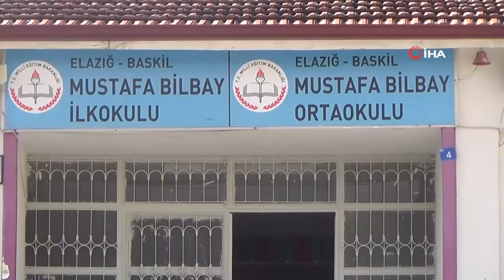Köy Çocukları İlk Defa Zeka Oyunlarıyla Buluştu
Elazığ’da 30 mezradan öğrencilerin geldiği köy okulunda "Tasarım ve Etkinlik" odaları ile çocuklar il defa görmedikleri zeka geliştirici oyunlarla oynama fırsatı buldu.

Milli Eğitim ve Goncalar Solmasın Deneği tarafından Elazığ’ın Baskil İlçesine Bağlı Karaali köyünde bulunan Mustafa Balbay İlkokulu ve Ortaokulunda geçtiğimiz hafta açılan "Etkinlik ve Tasarım" odası öğrencilerin yüzünü güldürdü. Merkeze 45 kilometre uzaklıktaki, 30 mezradan taşıma sistemiyle gelen 110 öğrenci açılan oda da çeşitli oyuncak ve tasarım malzemeleriyle ilk defa tanıştı. Zeka geliştirici oyunların de yer aldığı odada, öğrenciler öğrenerek yeni fikirler ortaya çıkarmaya başladı.

“Çocuklar oyun ile mutlu olur”

"Çocuklar mutlu olursa dünya mutlu olur, çocuklar gülerse dünya güler" ifadesiyle yola çıktıklarını aktaran Goncalar Solmasın Derneği Başkanı Hacı Ormanoğlu, “Yeni projelerimizden bir tanesi tasarım ve etkinlik odalarıdır. 29 mezradan çocuklar geliyor. Köy yerlerinden çocuklar koşarak geliyor. Yarın burada havalar soğuduğunda çocuklar dışarı çıkamayacaklar. Çocuklarımız dışarı çıkmayınca burada zaman geçirecekler. Çocuklar küçük yaşta üretim becerisini vermek lazım. El becerisi, tasarım gibi becerilerini geliştirmek için bu projeyi düşündük. Bulunduğumuz yer atıl durumda bir yerken şimdi ne kadar güzel bir oda oldu. Buraya bütün okul öğrencileri planlanacak bir programla aşama aşama gelecekler. Burada tasarımlar yaparak birşeyler üretip güzel vakit geçirecekler. Çocuklar oyun ile mutlu olur. Klasik eğitimden kurtulmamız lazım. Bakanlıkta bunu önemsiyor. Bakanlıkta Beceri ve Tasarım Odaların açılması için bütün okullara yazı göndermiştir” dedi.

30 mezradan öğrencimiz geliyor

Okulun taşımalı sistemde eğitim ve öğretim verdiğini dile getiren Okul Müdürü Mustafa Baş, “Okulumuza 30 mezradan öğrenci gelmektedir. Kırsal alanda öğrencilerimize eğitim ve öğretim veriyoruz. Okulumuzun taşımalı olmasından dolayı çocuklarımız akıl oyunları ve oyuncaklara ulaşmada zorluk yaşıyorlar. Böyle bir odanın çocuklarımıza kazandırılmış olması hem çocuklarımıza eğlenmesi eğitim ve öğretim adına da katkı sağlaması büyük önem arz etmektedir” diye konuştu.

İlk defa bu tip oyuncuları gördüğünü belirten öğrencilerden Mehmet Turan,çok eğlenceli vakit geçirdiğini aktardı.
Her zaman böyle farklı oyuncaklar istediklerini dile getiren öğrencilerden Büşra Esen Demir ise, tasarım ve etkinlik odasının çok güzel ve eğlenceli olduğunu kaydetti.